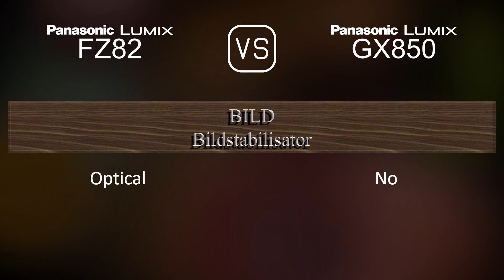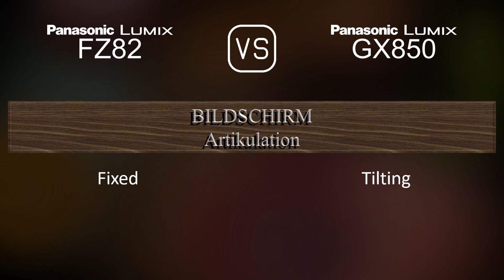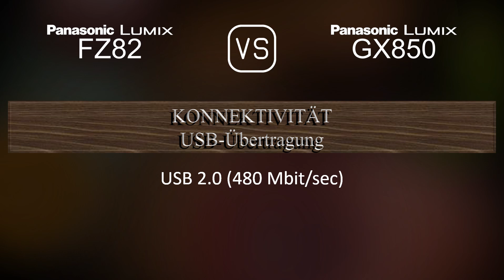Panasonic Lumix FZ82 vs. Panasonic Lumix GX850: Ein Vergleich der technischen Daten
Dieses Video gibt einen Überblick über die Panasonic Lumix FZ82 und die Panasonic Lumix GX850 in einem parallelen Technikdatenvergleich (comparison of specifications). Vielen Dank fürs Zuschauen.

00:25 EINFÜHRUNG
00:33 KAMERAGEHÄUSE
00:40 BILDSENSOR
01:01 BILD
01:16 OPTIK & FOKUS
01:58 BILDSCHIRM
02:16 SUCHER
02:30 FOTOGRAFISCHE FUNKTIONEN
03:24 VIDEOGRAFISCHE FUNKTIONEN
03:38 SPEICHERUNG
03:42 KONNEKTIVITÄT
04:07 ALLGEMEINE ANGABEN
04:24 SONSTIGE FUNKTIONEN